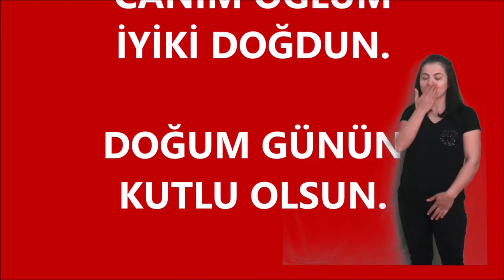YAĞIZ'IN DOĞUM GÜNÜ 2020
Bugün benim ilk göz ağrım, canım oğlum Yağız'ın doğum günü. Onun için bir video hazırladık. Seni çooook seviyoruz YAĞIZ...